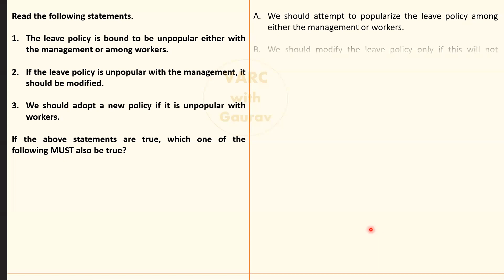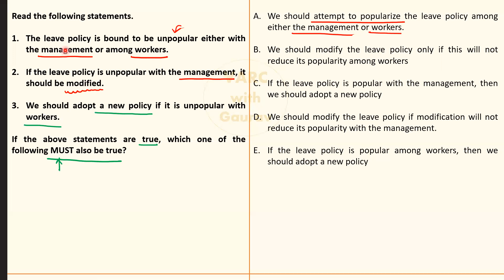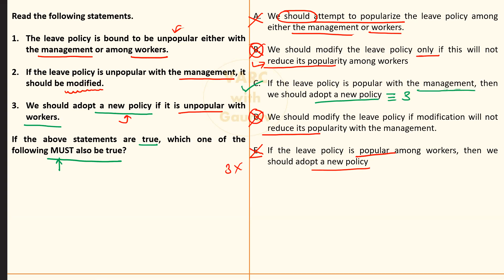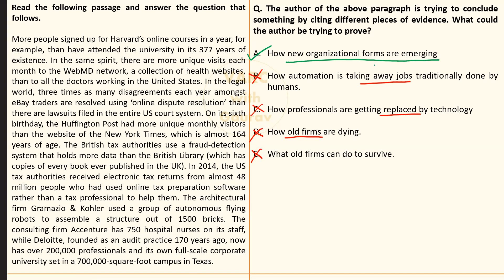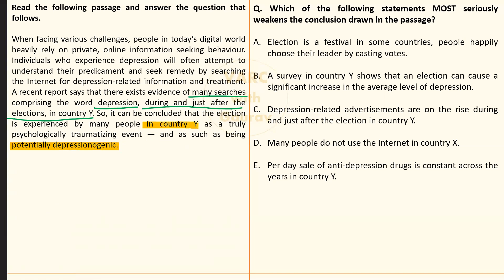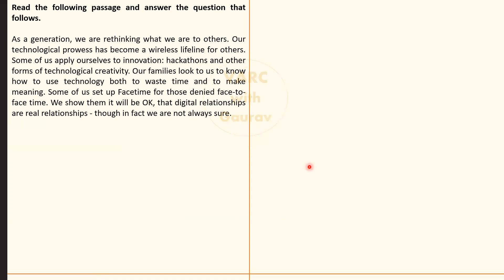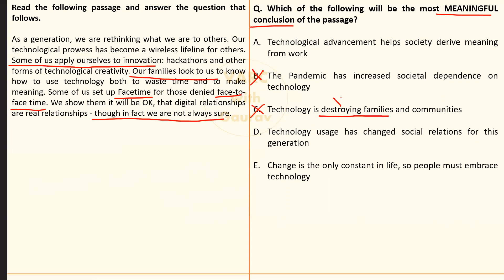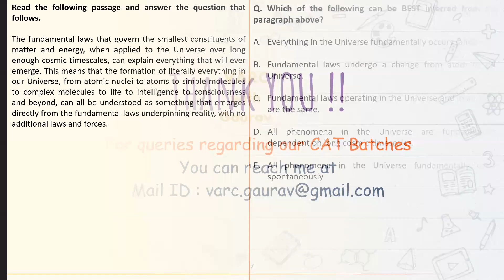XAT Critical Reasoning | XAT 2023 CR Questions & Explanation | XAT VALR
Detailed explanation of XAT 2023 Critical Reasoning questions done in this video.
Going through previous year XAT Questions is strongly recommended for all XAT Aspirants.
Also beneficial for OMETs like SNAP, NMAT, IIFT, GMAT, GRE etc.

Time Stamps:
00:00 XAT CR Basic Outlay
01:30 : Question 1
06:34 : Question 2
11:29 : Question 3
18:21 : Question 4
22:14 Question 5

For additional guidance, please drop a mail on